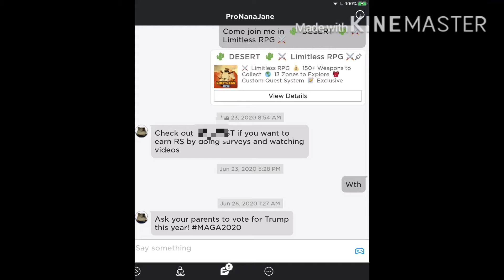Rip My Friends Roblox Account (hacked twice)